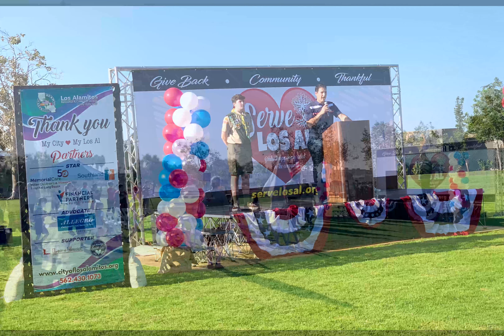Serve Los Al 2021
Serve Los Al is an annual event where members from the community can come together to complete service projects to help the local non-profits and the city.  For more information you can check out servelosal.org.